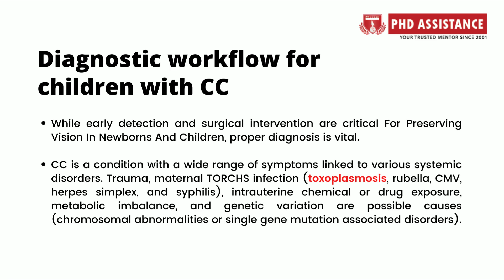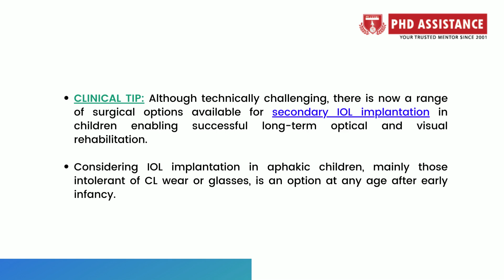The Literature Review on Cataract Management in Children - Phdassistance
PhD Assistance develops Medical coding systems using ICD-10-CM, CPT® framework and many more to support secure access control in Networking platforms. Hiring our experts, you are assured of quality and on-time delivery.The difference in frequency amongst populations is likely owing to higher detection rates in countries with screening programmes (for both cataracts and problems related to cataracts), lower rubella vaccination rates, and population genetic differences.